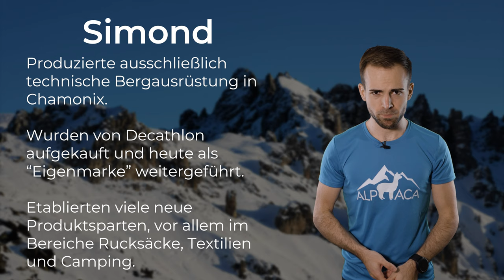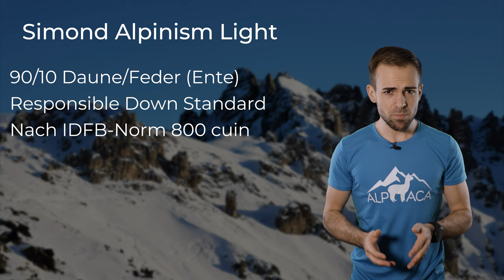SIMOND ALPINISM LIGHT - Gute Daune für wenig Geld?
Die Simond Alpinism Light ist eine günstige Daunenjacke, die von Decathlon vertrieben wird. Aber ist sie qualitativ markttauglich für den Bergsport?

🔧 Meine Ausrüstung 🔧

Schuhe

Rucksäcke

Technisches